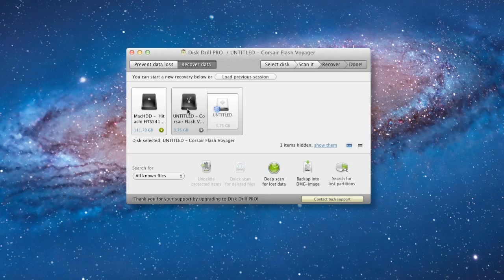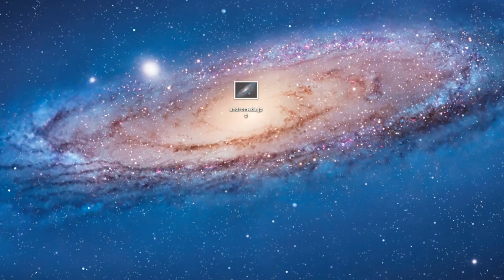Recover Deleted Files from USB Flash Drive on Mac - 2018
USB Flash drive data recovery software for Mac OS X

Disk Drill is data recovery software for Mac OS X. You can recover your data on any USB flash drive (pen drive) for free.